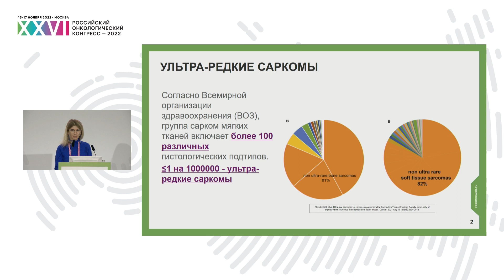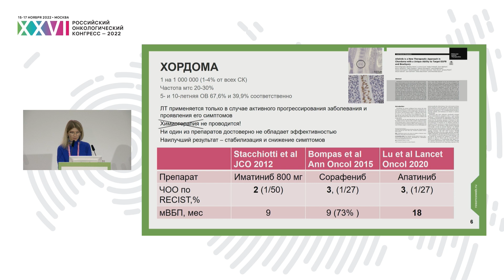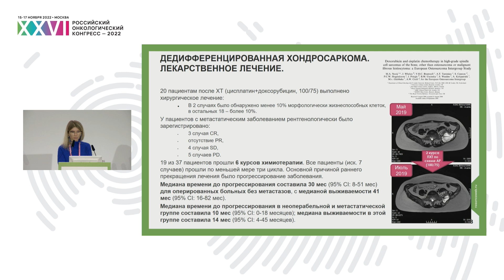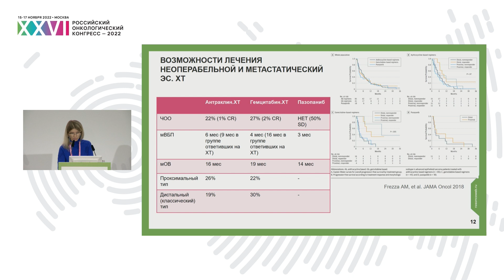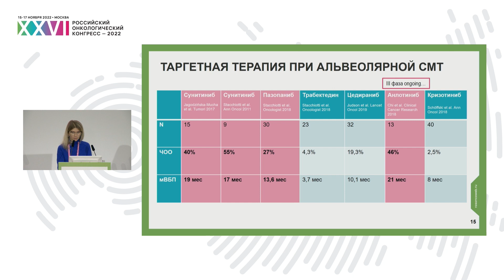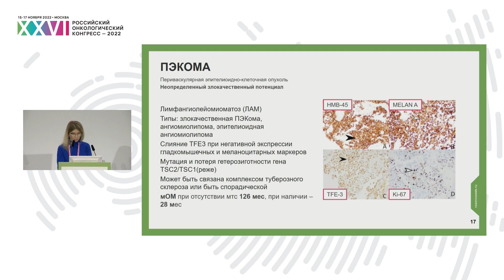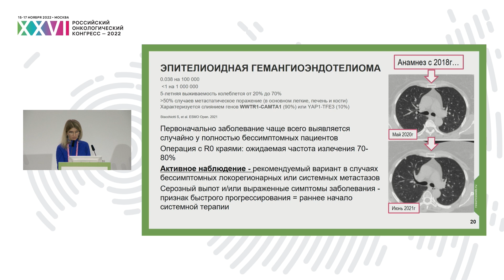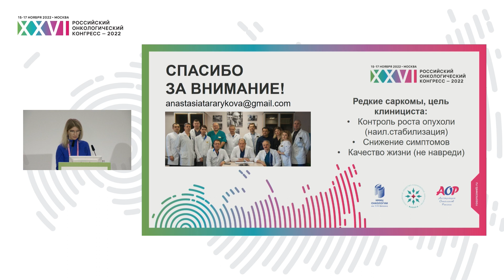Лекарственное лечение редких подтипов сарком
Совместная сессия RUSSCO и Ассоциации специалистов по изучению сарком: «Саркомы мягких тканей и костей»
Редкие подтипы сарком и роль новых методов лечения в сложных случаях:
к.м.н. Тарарыкова Анастасия Алексеевна, ФГБУ «НМИЦ онкологии им. Н.Н. Блохина» Минздрава России, Москва